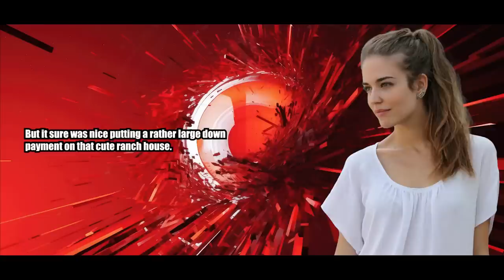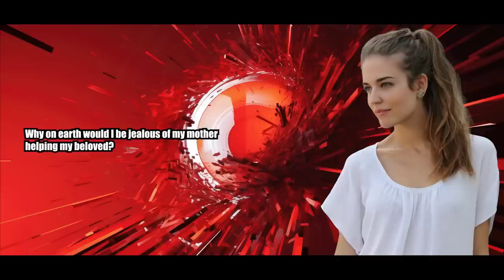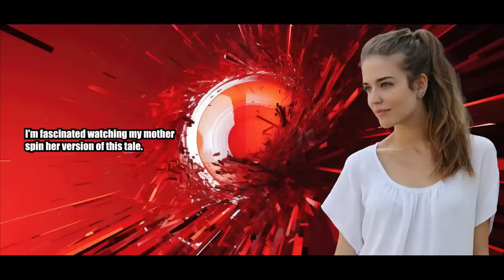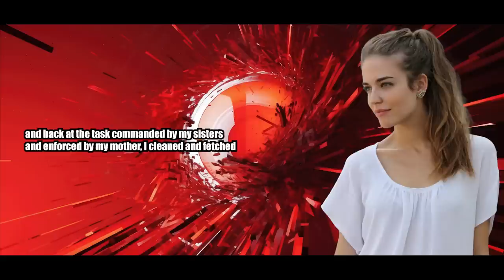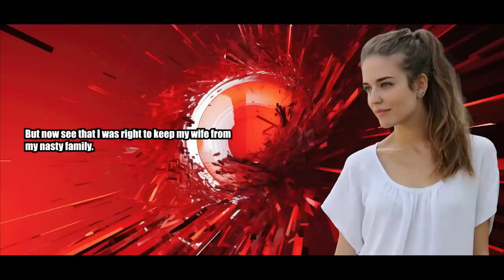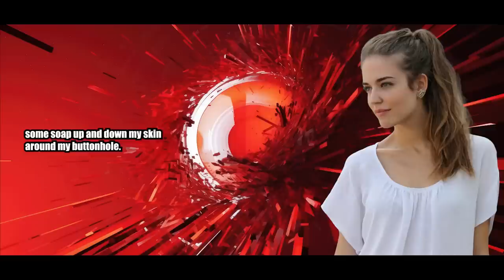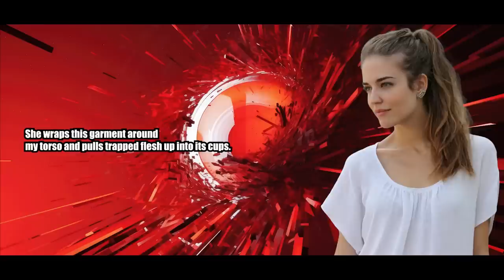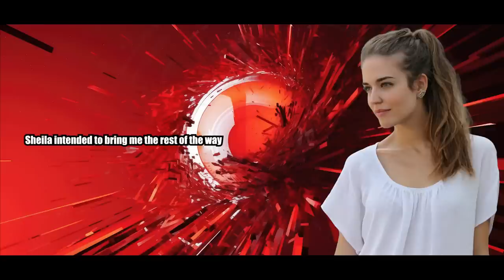Wife Forced To Feminize Me By My Family - Crossdressing Stories